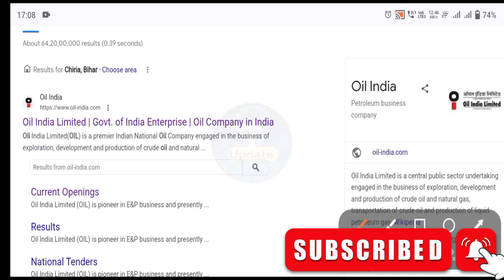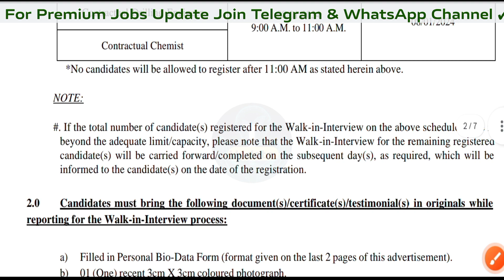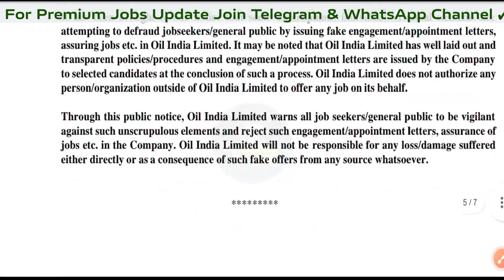🔵OIL INDIA LIMITED JE AE Recruitment 2024 | All India Apply|Salary 1 Lakh Per Month Best Opportunity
⦾Oil India Limited (OIL) is a central public sector undertaking engaged in the business of exploration, development and production of crude oil and natural gas, transportation of crude oil and production of liquid petroleum gas. The central public sector undertaking is a Maharatna, with the Ministry of Petroleum and Natural Gas overseeing its operations.

•• 𝐈𝐌𝐏𝐎𝐑𝐓𝐀𝐍𝐓 𝐋𝐈𝐍𝐊𝐒 ••
➢ 𝗔𝗽𝗽𝗹𝘆 𝗡𝗼𝘄
Attend Walk In Interview

OR Use Code ► 3A41RQ

🅛🅐🅣🅔🅢🅣 🅙🅞🅑🅢 All Active Applications

Manish Bharti
(From Bihar)

🇮🇳Proudly Indian 🇮🇳
🇮🇳Jai Hind 🇮🇳